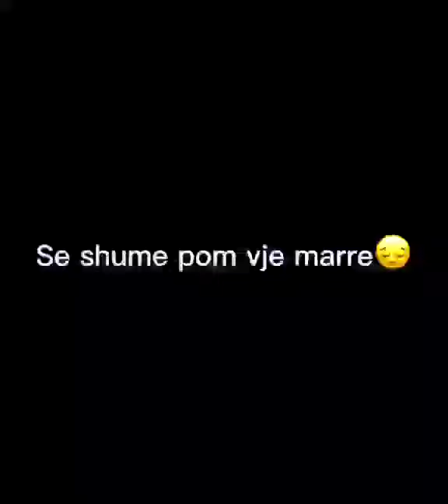Aaaa po dal para😔 mahalle pe dhezi ni cigare🚬